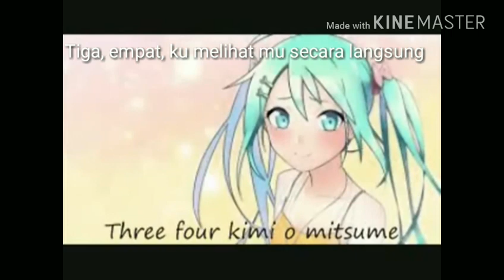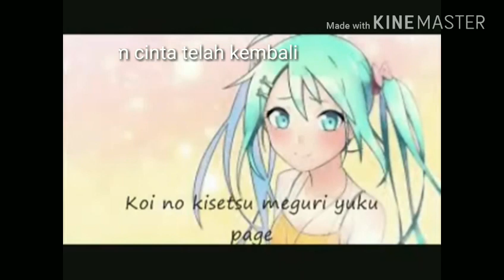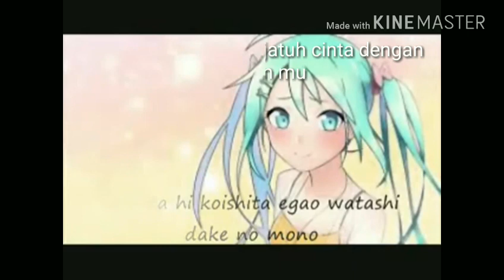Hatsune miku Gimmie gimmie subtitle indonesia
Vocal  : hatsune miku
Song  : gimmie gimmie
Subtitle : Ghost 46